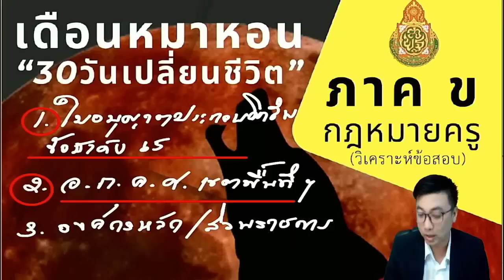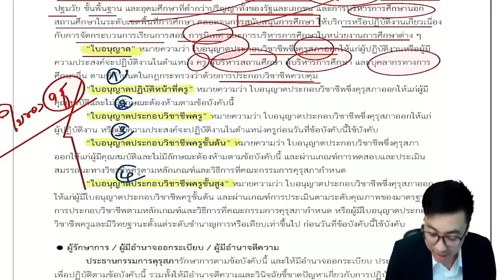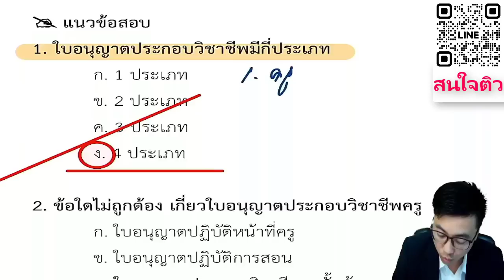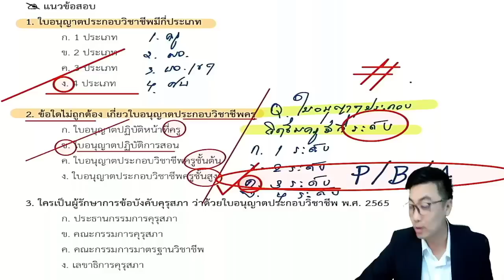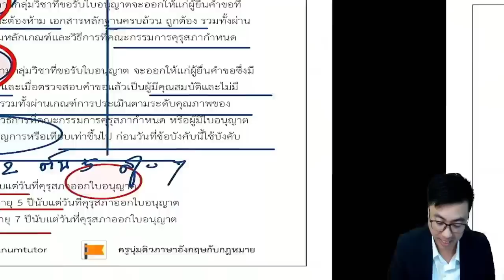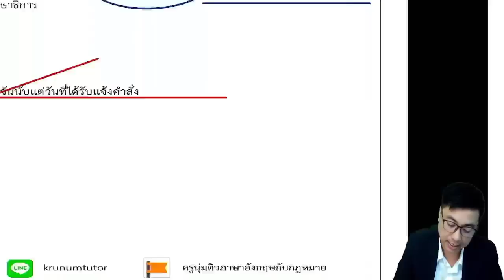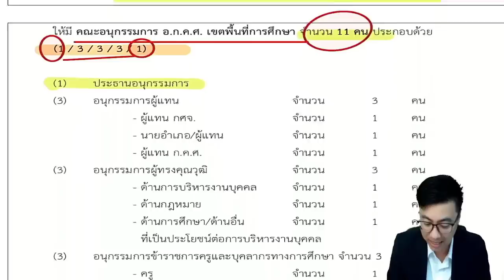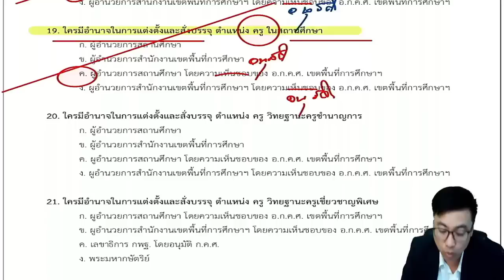ติวสอบครูผู้ช่วย [EP.10] ภาค ข กฎหมายที่เกี่ยวข้องกับการปฏิบัติงาน